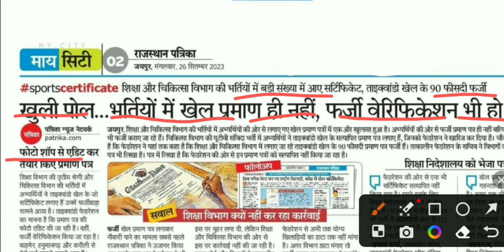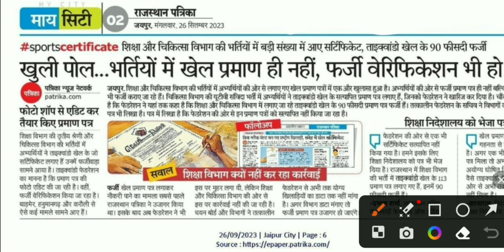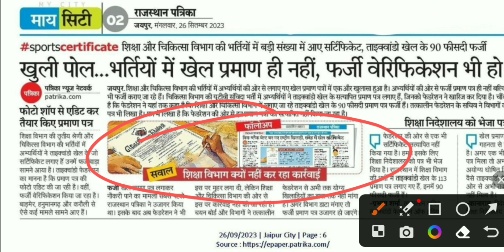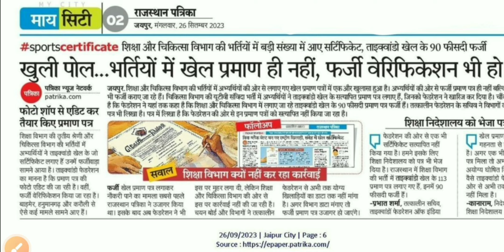Big Breaking News -दूसरो का हक मार रहे फर्जी सर्टिफिकेट से | फोटो शॉप से फर्जी बनाकर जॉब पा रहे युवा